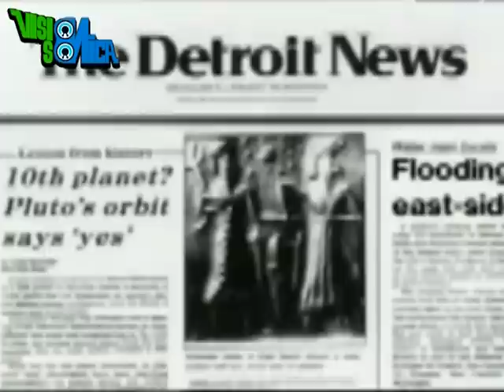Ep7 Visión Sónica "Nibiiron"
En este séptimo episodio de Visión Sónica Tenemos el gusto de contar con el misticismo de una gran banda Mexicana NIBIIRON